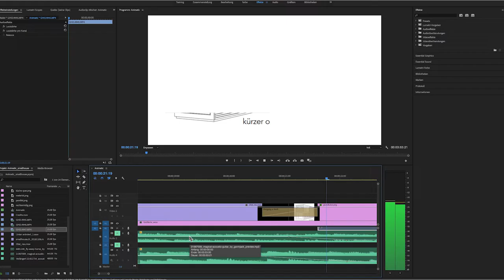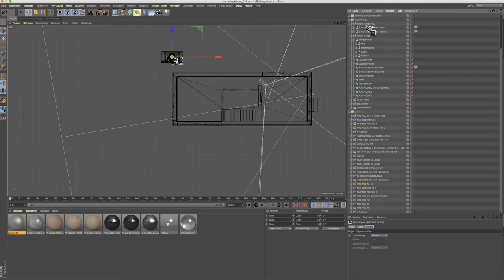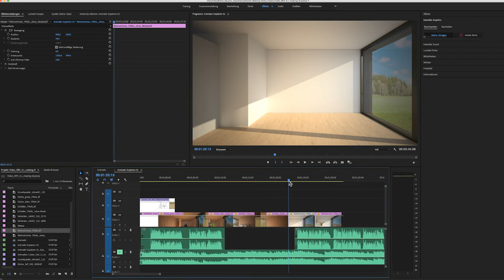Making of smallhouse.ch von Jann Curdin Rechsteiner